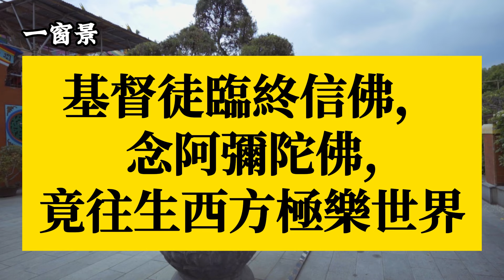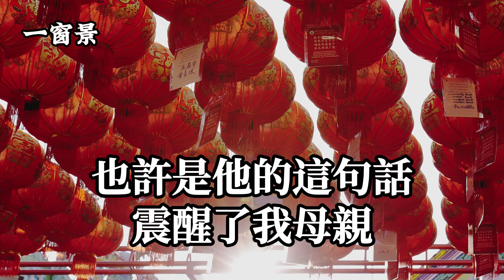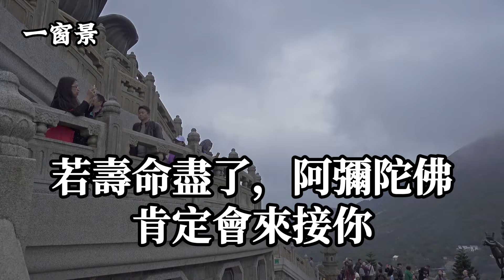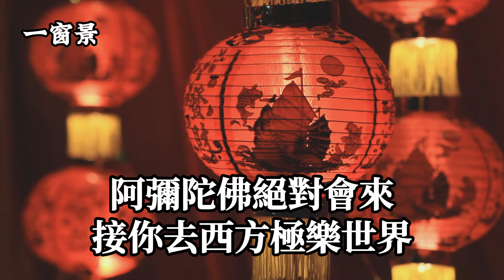基督徒臨終信佛、念阿彌陀佛，竟往生西方極樂世界！見七寶池、八功德水，真實不虛！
家中只供奉祖先，可以嗎？揭開其中關鍵１因素！安奉在家的神尊數量？茉莉芬芳開始拜祖先的原因，竟然是因為「此人」？
捐棺，一個為何總是輪不到你、不可說的祕密？唐治平的母親遇「此貴人」而靈魂得以暫安息
最邪九毒月來了！不能不知的端午節禁忌？如何接午時水？功效？如何立蛋才會成功？茉莉芬芳彈奏古箏(家後)
放生的８大迷思？茉莉芬芳的放生日記！觀世音菩薩指示：要我們偶爾去放生！